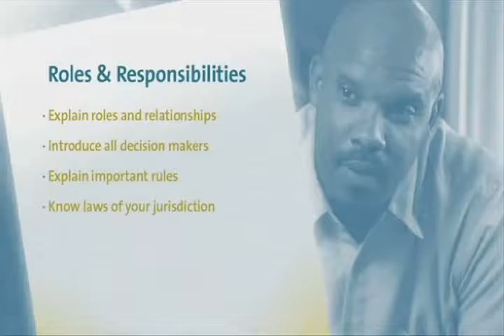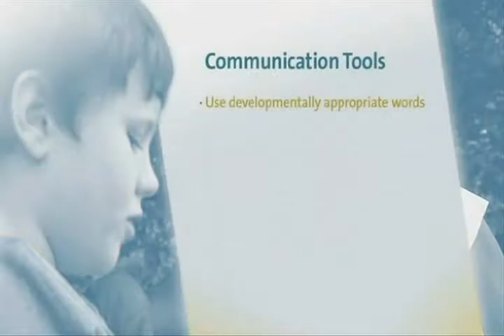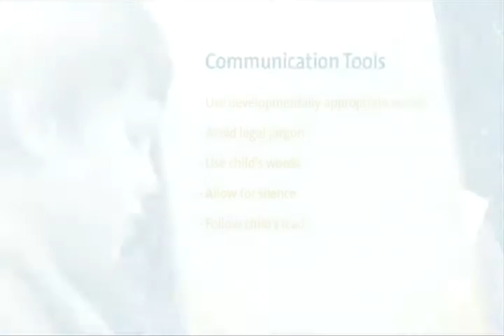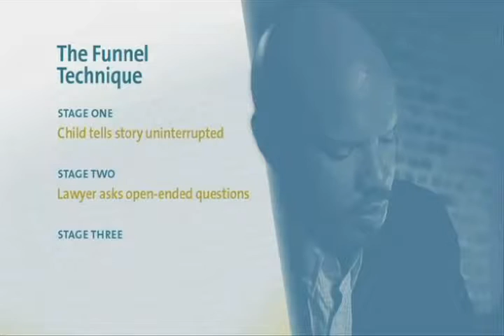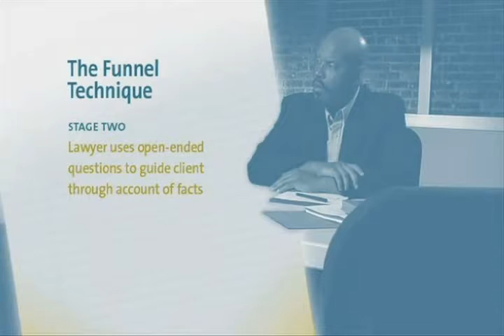Lauren Child New Children's Laureate worried about equality in books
Boys don't like reading books that have girls as the main characters - and that "makes it harder for girls to be equal", says the new Children's Laureate Lauren Child.
Child, who wrote the Charlie and Lola and Clarice Bean series, was speaking after her appointment was announced in Hull.
She is the 10th person to be the official champion of children's books.
Child will hold the title for two years and takes over from Chris Riddell.
'Do you write for boys?'
While girls are happier to read about boys, she is worried about why most boys are more reluctant to read books or watch films about girls.
"I don't know if it's just in our culture, or whether it's a boy thing, that they find it very hard to pick up a book or go to a film if a girl is the central character," she told BBC News.
"I don't know where that comes from but it worries me because it makes it harder for girls to be equal."